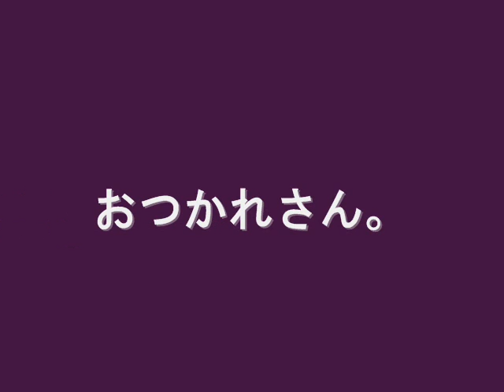エドガー様の口説き文句集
悪友がこういうCD欲しがっていたので作ってみた。
ときどき高校生が出張営業（部活）してる。
ヅカ部が乱入してくると楽しいだろうけど、今回は見送った。
伯妖のゲームが出るらしいが、エドガーに口説き落とされたらゲームオーバーなんて、しかし、クリアーできるんだろうか。